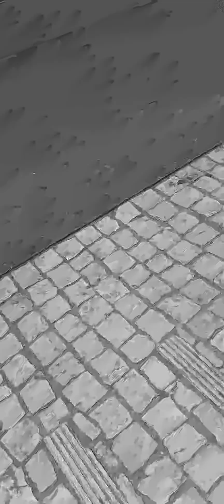Tuk Tuk and the old town